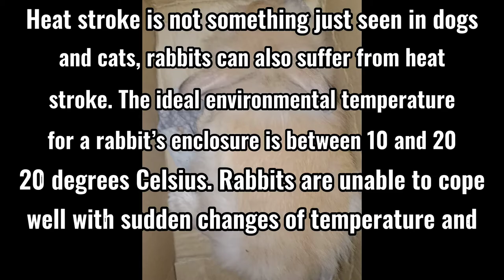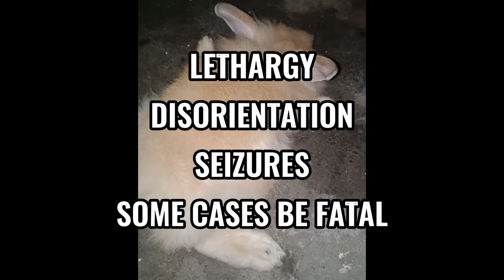8 Signs of Heatstroke in Rabbit | Rabbit Farming: Rabbit Business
8 Signs of Heatstroke in Rabbit | Rabbit Farming: Rabbit Business

COMMENT  YOUR SUGGESTIONS FOR MY NEXT VIDEO

for my Page:
🍲Hab-Hab FOOD products
💻 ARK Gaming
💄 Ark's Fashion & Cosmetic
🐇 Mark Rabbit
😎 Mark P Edip